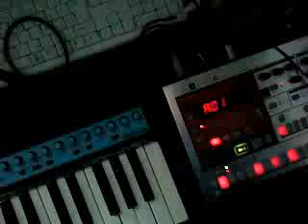101119_play_at_desktop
playing electribe and bassstation